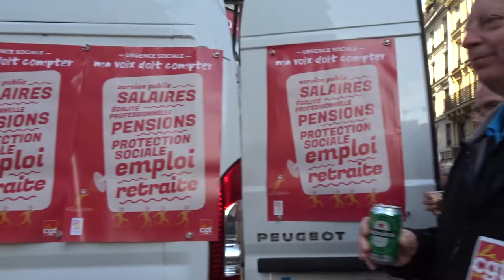Grève Générale CGT Gilets Jaunes Paris 5 février 2019 #22 CGT FAPT 92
CGT FAPT 92 @MouvSuger Notre plus beau patrimoine c'est notre jeunesse - Grève Générale CGT Gilets Jaunes Paris 5 février 2019 CGT giletsjaunes mardi 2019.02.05 avec entres autres @CgtTuifrance @GiletsJaunesGo + Dégageons le satrape de l'Elysée @RiposteLaique + lafranceinsoumise @FranceInsoumise @ericcoquerel Eric Coquerel + GJ Jerome Rodrigues + @UNLnational syndicat lycéen président Louis Boyard @l_boyard blessé au pied Acte12 @Mediapart Macron démission video mariepanic mariepanic2 @mariegendron @anne_hoa